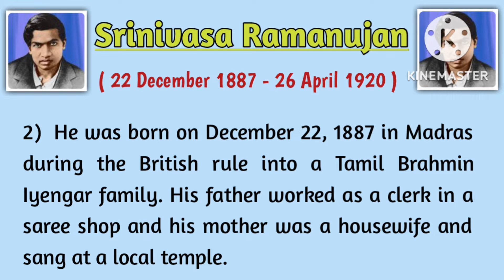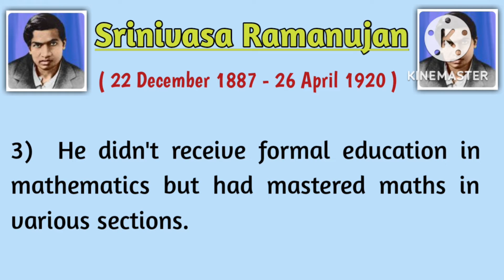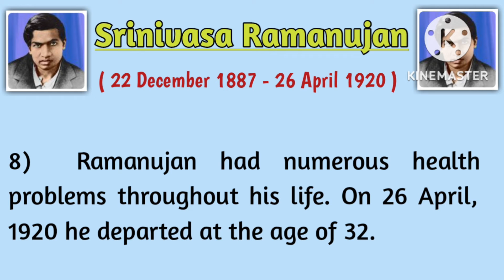Essay/Speech on Srinivasa Ramanujan in English |10 lines on Ramanujan |Biography| Mathematics Day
Essay/Speech on great Mathematician Srinivasa Ramanujan ||National Mathematics Day 2022||  10 lines on Ramanujan || My little learner || Biography of S. Ramanujan

In this video , I have written 10 lines on India's great mathematician Srinivasa Ramanujan on the occasion of National Mathematics Day.
The National Mathematics day is celebrated on 22nd December, this day is Srinivasa Ramanujan's Birthday.